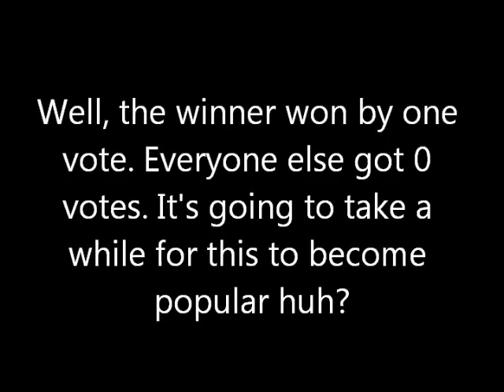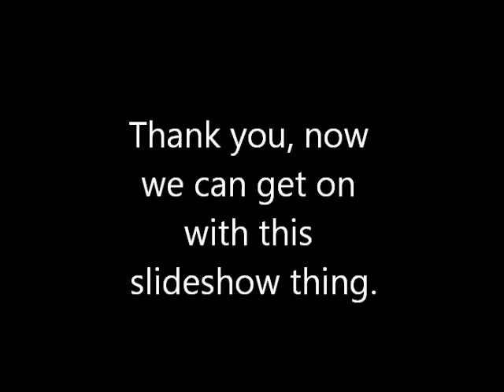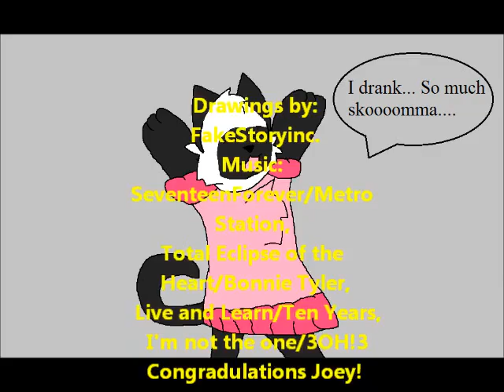June 2012 Winner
Not much to put here. I'm working on the desk animation.